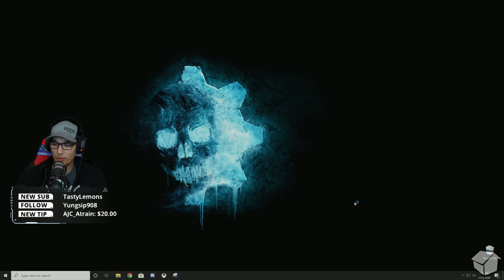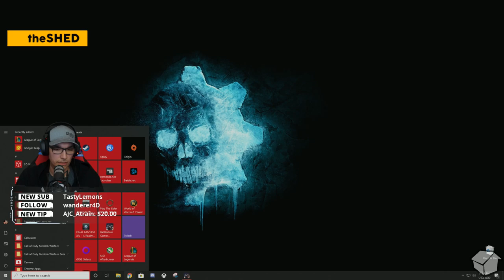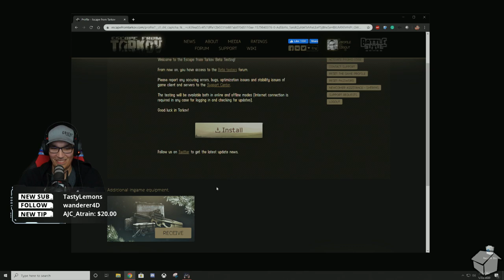Live Gameplay | Escape From Tarkov EFT| Twitter @kirsche_live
Welcome, my name is Kirsche! I'm a cancer survivor, husband, and level 38 gaming dad. My goal is to keep the community a supportive and friendly place to stream and watch content. I have an adult chill vibe! I play shooters, looters, RPGs, indie and more on all platforms!

Schedule (EST -5 GMT)
Monday, Tuesday, Thursday, Friday: 9:30pm

Console Hardware
- Xbox One X 1TB
- Xbox One Wireless Elite Controller
- Playstation 4
- Nintendo Switch

Game PC
- Origin Neuron, AMD 7 2700x
- RTX 2080Ti 11GB
- Kingston 3000MHz 32GB

Stream PC
- Origin Millennium, AMD Threadripper 1950x
- EVGA GTX 1080Ti 11GB
- G.Skill TridentZ 32GB 3000MHz

Stream Equipment
- Rode Procaster Microphone
- GoXLR (Mixer/Preamp)
- Steelseries Arctis Pro, 7.1
- Steelseries Rival 310
- Steelseries APEX M750 TKL
- Sony a6000 SLR, 16-50mm